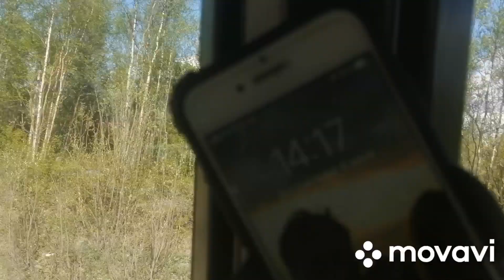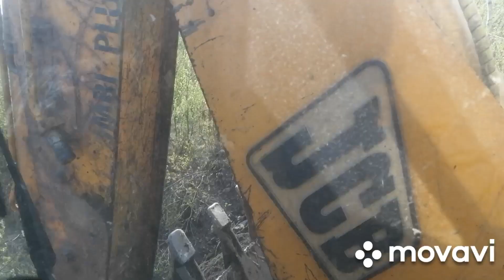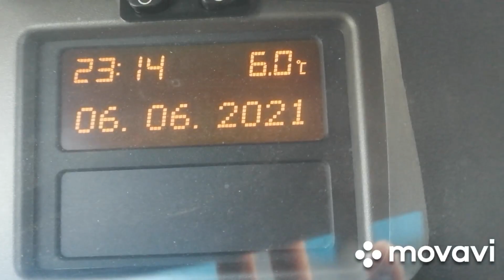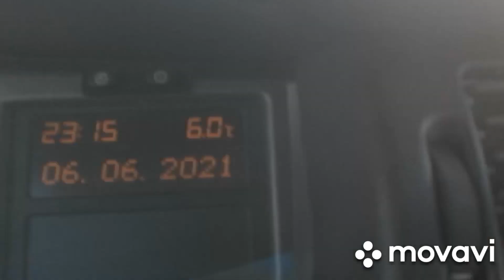6 июня 2021 г.